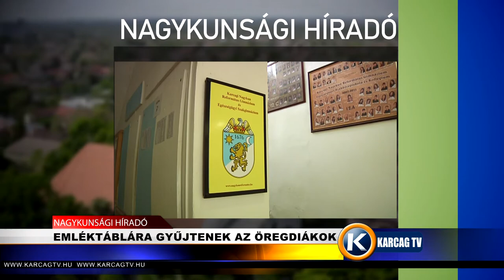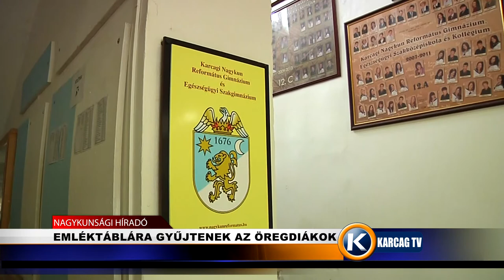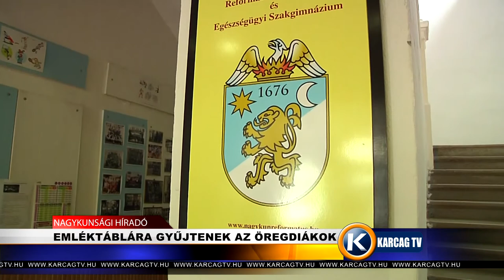Nagykunsági Híradó 20211102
- FEJLŐDŐ BEREKFÜRDŐ
- ASZTALITENISZ VERSENY VOLT VÁROSUNKBAN
- VÁDEMELÉS A KUTYÁJÁT KÍNZÓ NŐ ELLEN
- EMLÉKTÁBLÁRA GYŰJTENEK AZ ÖREGDIÁKOK